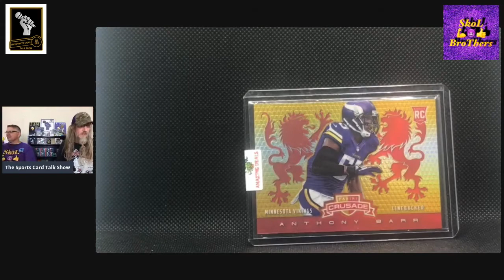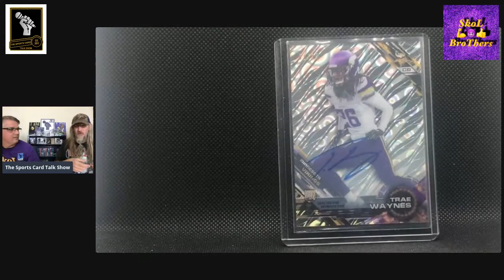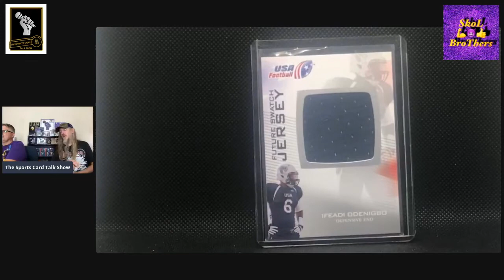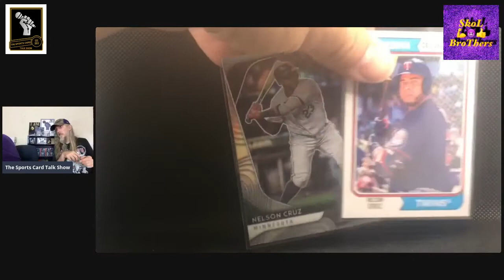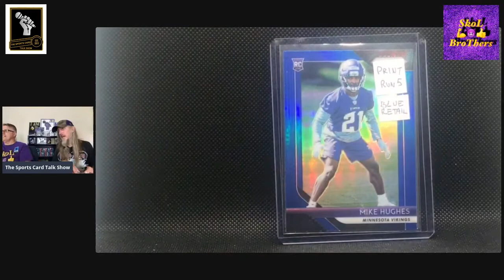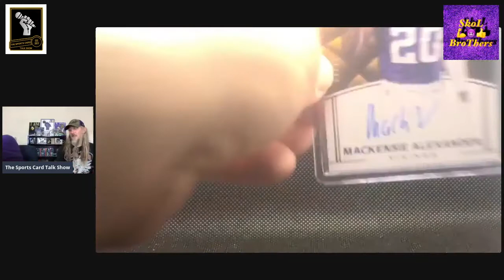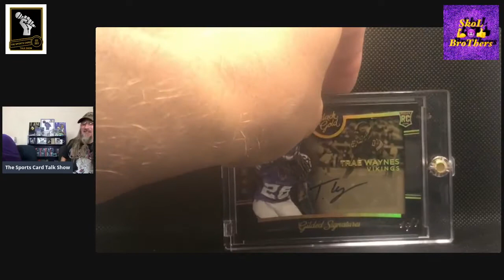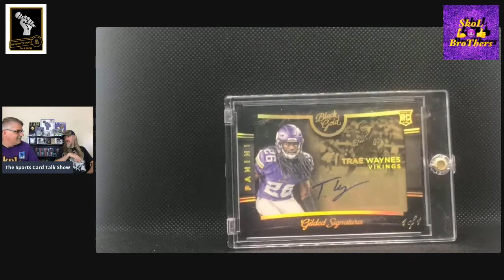Mail Day !!! Monster RAK !!! Black Gold 1/1 from a Friendship born out of an eBay Transaction !!!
WoW !!! Lorn receives a Monster RAK from his friend, Chris. This one is loaded with eBay 1/1s and one WHALE of a True 1/1 !!! A simple eBay transaction has evolved into a great friendship over the years. Grab some popcorn, your favorite beverage, sit back and enjoy !

How to enter:
2. Watch video and answer question in video when prompted.  Random comment generator will be  used to decide winners.
3. Only comments correctly responding to the question will qualify as an entry.

*Must live in the United States to claim prize.
*Prize must be claimed within 7 days of entry!

Welcome to The Sports Card Talk Show.  We are Kevin and Lorn and we love sports.  We love sports cards.  We love talking about sports and sports cards.  Our Show is dedicated to not only allowing us to get to know our guests better, but also providing a platform for our viewers and guests to get to know each other.  The Hobby has a wealth of wonderful people passionate about their favorite teams, players, and the cardboard we all collect.

We have wrapped up our NFL Monday's Mount Rushmore Series.  If your an fan of The NFL, we urge you to checkout The Series.  You can gain access to it through our PLAYLISTS found at the top of our Home

The Wednesday's WoWs is our Show & Tell Show.  If you want to see some AMAZING cards, this series is loaded with MONSTERS, WHALES, BANGERS, FIRE, and every other term used to describe the HITS in a collection.

Our My Five Faves Series gives us a chance to have a guest show off some cards and the stories behind them. The stories behind the cards are heartfelt, educational, Holy Grails, and sometimes just straight up FIRE !

The Friday Night Light Series is our FLAGSHIP.  This was our original idea for The Channel.  We wanted to create a platform to shine a light on the cool and interesting people in this great Hobby.

We are also seeing our dream of having Box Wars & Box War Tournaments becoming a reality.  If you enjoy some good-natured competition this Series is for you

Our schedule is changing a little with The End of The Rushmore Series and warm weather on the horizon for us Northlanders.  We have to get out and get our Vitamin D while we can.

We are starting a new Series called Talker Tuesday, which is going to be much like Friday Night Lights.  As we have grown, we want to be able to feature as many Hobby Enthusiasts as we can.  We also will continue to bring you The Friday Night Light Series.  We will mix in My Five Faves, Wednesday's WoWs, Box Wars, Mail Times, & Giveaways.